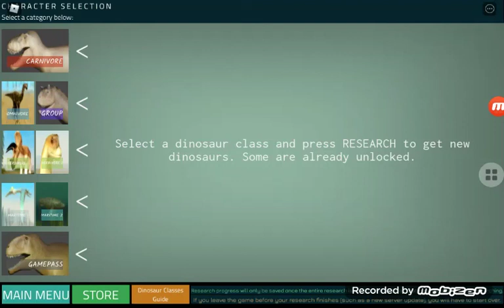falando sobre o monstro da caverna + novo carcha , dilo, carno - dinosaur world